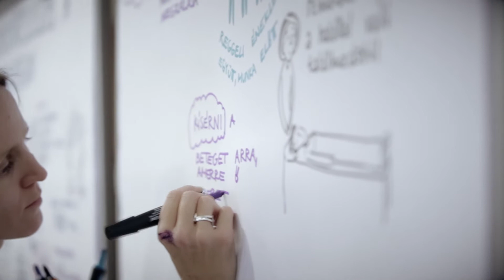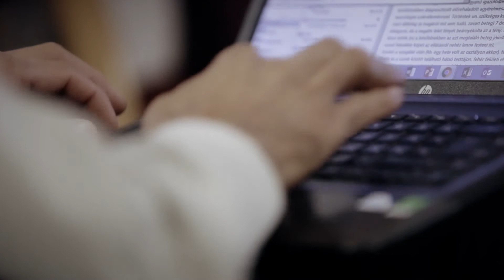Dr. Soós Nóra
2016 PAF konferencia